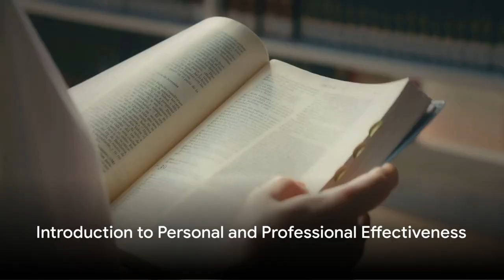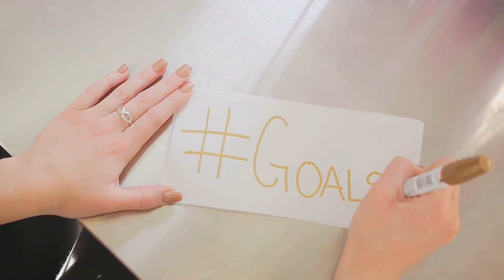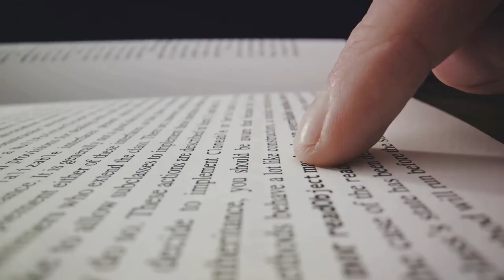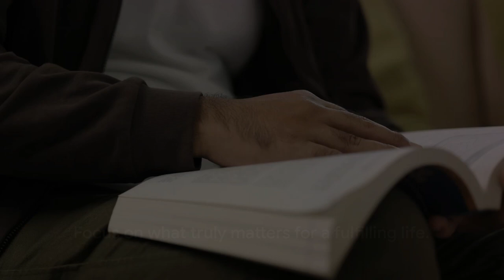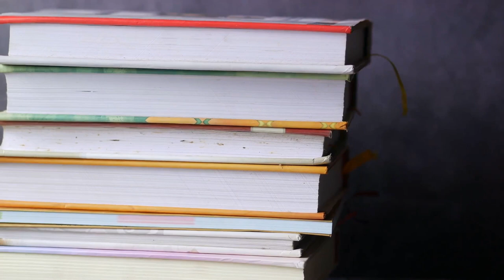Life Mastery: Unveiling the 7 Habits of High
Discover the 7 habits of highly successful people in this life mastery video. Learn how to implement these habits into your daily routine for ultimate success and fulfillment.
The 7 Habits of Highly Effective People" is a book by Stephen R. Covey that offers a holistic approach to personal and professional effectiveness. Covey presents seven habits that individuals can cultivate to become more proactive, achieve their goals, and lead a more fulfilling life. Here's an overview of the seven habits: